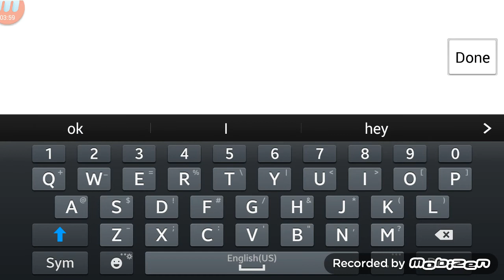Racing rivals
Kik : Marcos_tinoco_cx